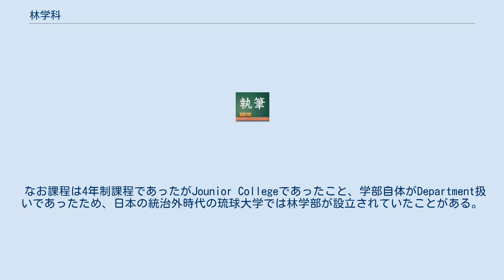林学科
林学科（りんがっか）は、日本の大学に設置された学科の名称。
 現在では、かつて林学科を設置していた大学側が森林科学科という名称に移行したり、林学系の既存の学科を生物生産学科などに統合し、1つないし2学科を中心とした少学科制に移行していて、この名称の学科はみられない。
 戦前期の大学農学部、また農学系学校の発足時は「農林学校」という名称で、学科は農学科、林学科の2学科を基本として構成されていた。
戦前期から農学部一学科という位置づけで、農林系実業専門学校の設立があいついだ時期、学科構成は農学科と林学科に、もうひとつ関連の学科で設立されていた。
たとえば、1920年発足の九州帝国大学農学部では最初農学科という名称で3講座にしていたが、翌1921年には早くも講座を分岐独立させ農芸化学科と林学科を設置し、3学科体制としている。
 林学での旧制林学高等教育機関は戦前期12あり、その内帝国大学林学科が4、専門学校林学科が8という構成である。
帝国大学林学科の在籍者と専門学校林学科在籍者の人数構成比も学校数と在籍者比はほとんど同じになっている。
1949年、新制国立大学が開学した時点で国立大学に設置されていた林学科は全部で18学科あり、その後公立農科大学から後に移管され、その数は戦後最盛期24学科にまで増加する。
 林学科からは化学系が分離独立して林産学科という学科も誕生している。
学制改組で発足した北海道大学では帝大時代の林学科から林産学科を独立する形で発足させる。
新制九州大学でも林学科から後に林産学科が発足、戦時中の1944年に大学附置研究所として設置された木材研究所が後に農学部付属木材研究施設となり、一部が林産学科の分離独立時にその母体となっている。
 このほか、戦後新制大学に移行した農学部で公立では京都府立大学、私立では東京農業大学と日本大学の各大学に林学科は設置されている。
また玉川大学では農学科中の林学研究室という位置づけで演習林を確保して林学専門教育を行っている。
 しかし農学分野で林学が低下傾向を、また産業としても林業は低下傾向をたどり、以後は日本で林学専門高等教育機関や学部は、戦後混乱期の例外を除き設立されることは無くなる。
80年代後半、母体の農学部の組織改革がなされ、林学教育組織自体も大きく変化していく。
「改革」の大波を受けて林学科は他の学科とともに名称としては次々と姿を消していくのである。
 なお課程は4年制課程であったがJounior Collegeであったこと、学部自体がDepartment扱いであったため、日本の統治外時代の琉球大学では林学部が設立されていたことがある。
この学部の卒業者称号は林学士であった。
林学部自体は結局、大学組織の改組によって1954年に農家政学部に統合され林学科として設置、更に1958年には農家政工学部、1972年沖縄の日本返還時に国立大学になる際、改組5学部のうち農学部に属することになる。
 林学科、林業科、生物環境学科といった名称の学科出身者は、所定の実務年数を経て造園施工管理技師の受験資格を得ることができる（番号は10）。
 以下の大学の学科に関しても、同様であるが、※は履修確認が必要になる。